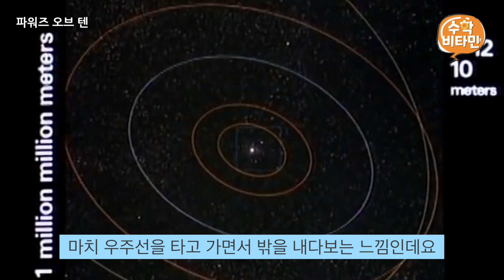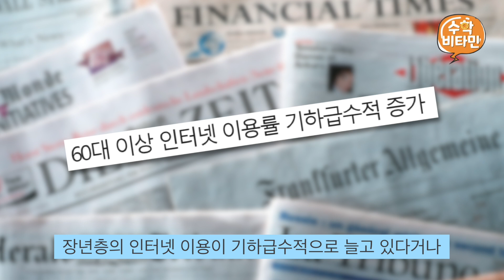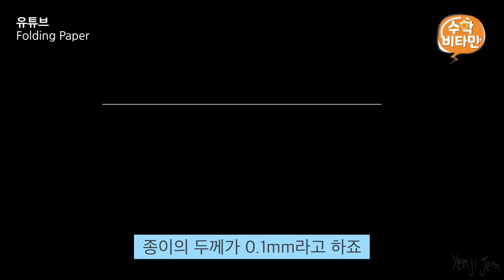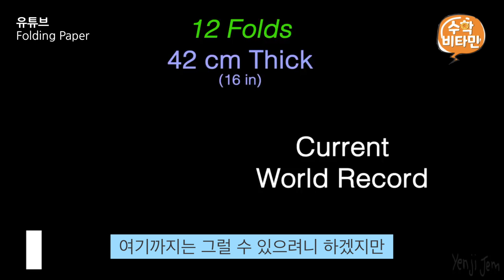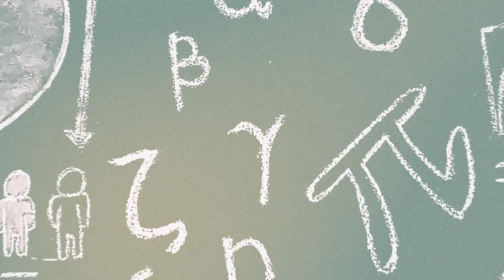묻고 더블로 가! 거듭제곱~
촛불도 순정이 있다.
이런식으로 자꾸 순정을 짓밟으면 그땐 거듭제곱하는 거야!